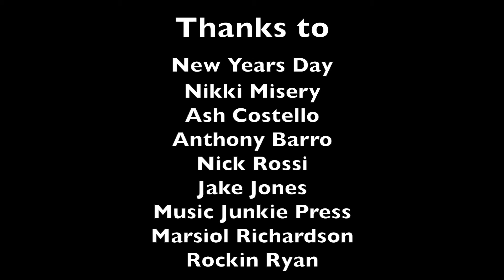New Years Day ''Angel Eyes'' at the Ace of Spades